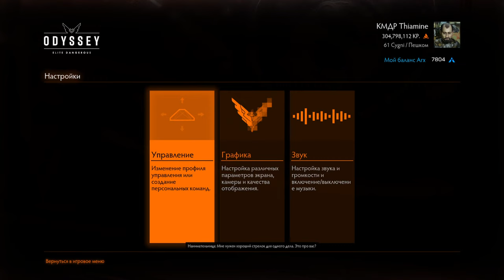Elite Dangerous - Oddyssey (Test stream)